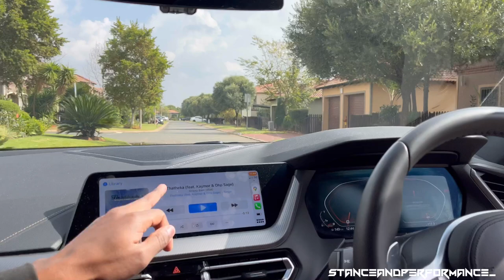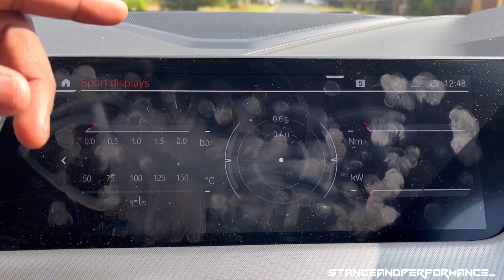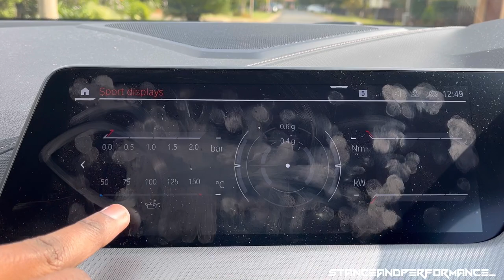Stance and performance 2022 BMW 235i GranCoupe full review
Stance and Performance Brings you yet another Spot on review about the 2022 BMW M235i Gran Coupe. and what a funny review this is😂. Let us know what we should do next and any suggestions in the comments!👇

*Cut scenes and Bloopers out on TikTok*

Follow our page on Facebook